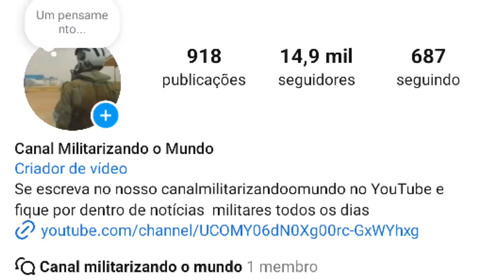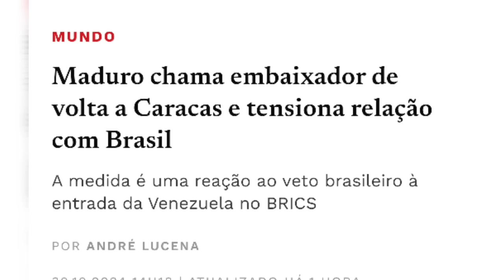ATACOU O BRASIL DENOVO! APÓS INVASÃO DE CAÇAS MADURO AMEAÇA AÇÕES AGRESSIVAS